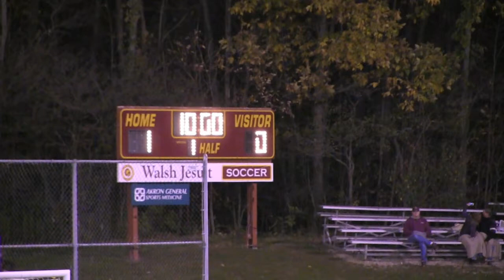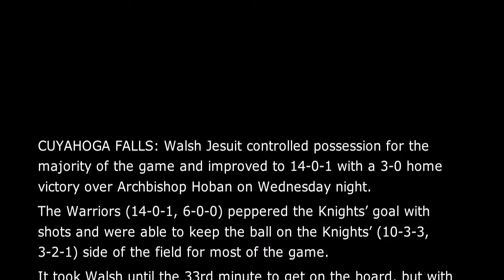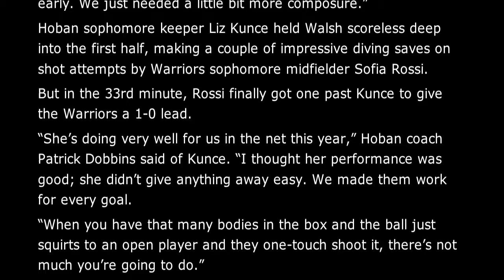2014 ARCHBISHOP HOBAN vs WALSH JESUIT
This is the 2014 Hoban game, a 3-0 Walsh jesuit victory.  Walsh will be closing out the regular season this Saturday when the team hosts the good folks from Bishop Watterson.  See you then.